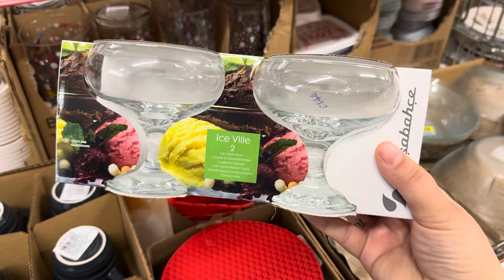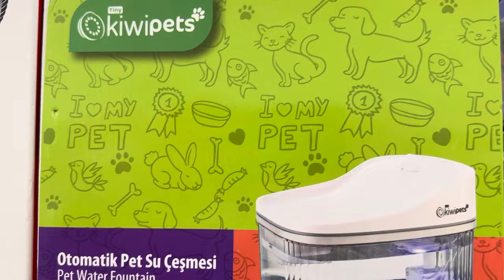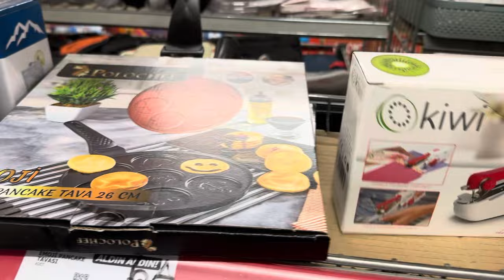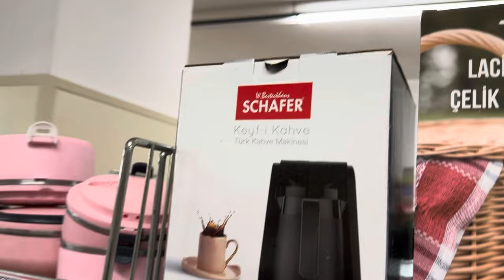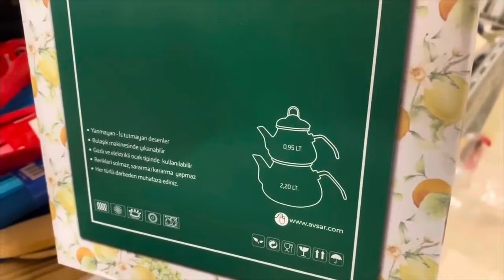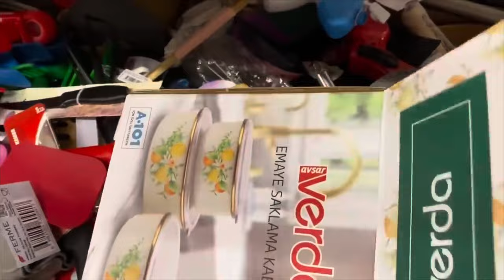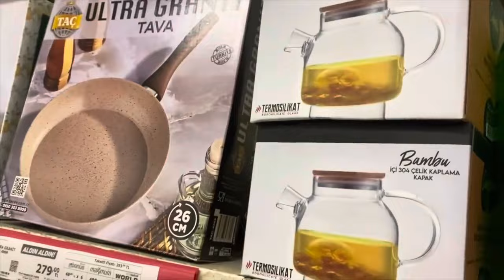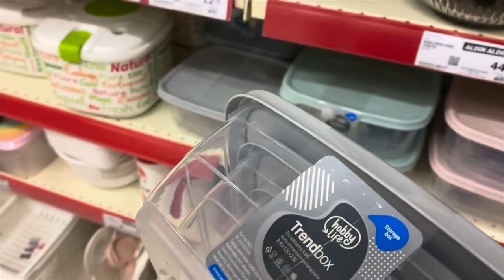ERKEN ÇEKİM | A101 4 NİSAN 2024 | A101 BU PERŞEMBE ÇOK GÜZEL ŞAHANE KAÇMAZ | A101 AKTÜEL ÜRÜNLER